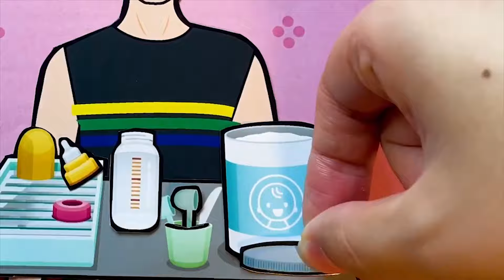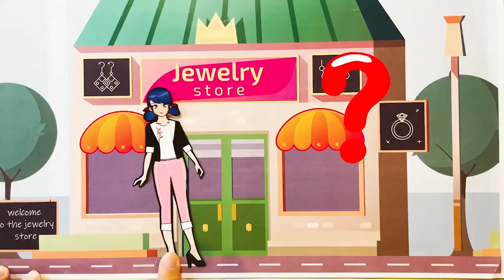Miraculous Ladybug Red VS Blue Cat noir love story - paper doll story